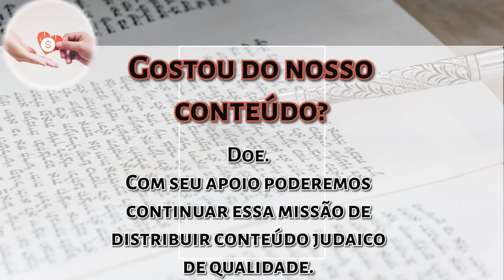PESSACH 5784 Rony Dayn - As injustiças da nossa história e a herança do povo judeu -Hidabroot Brasil